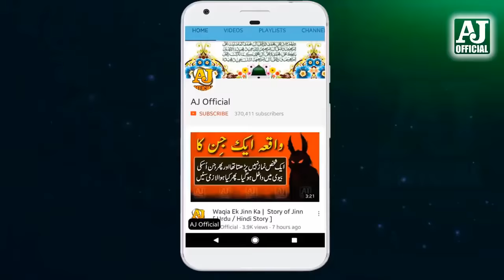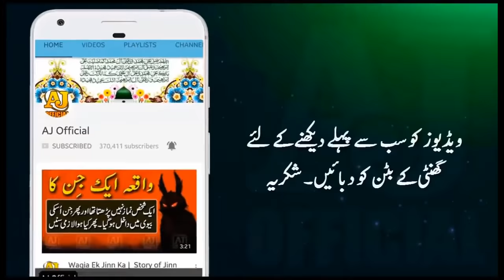Maulana Tariq Jameel Latest Bayan | Dunya Ka Akhri Kona | Islamic New Year | 23 September 2017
Why do Muslims change their moon and month by observing the moon?... Should we believe in English year or not? Maulana Tariq Jamil Saheb has described this very well.

Maulana Tariq Jameel Latest Bayan | Dunya Ka Akhri Kona | Islamic New Year | Muharram History 23 September 2017

Speaker : Mulana Tariq Jameel
Topic : Islamic Celender : Islamic New Year
SC#29092017 Part 2
Full Bayan will be upload in soon (please wait)